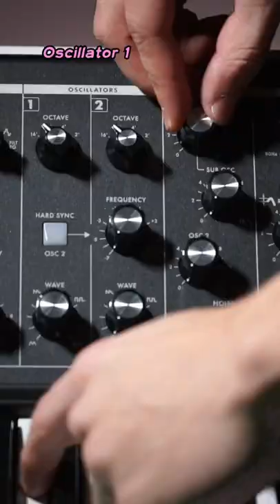Recreating the IGOR’S THEME Intro Synth